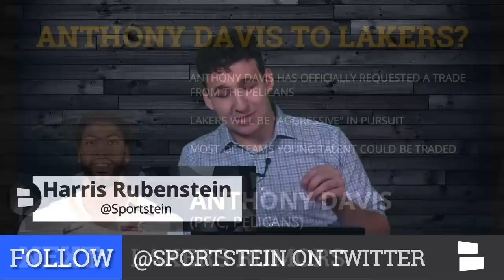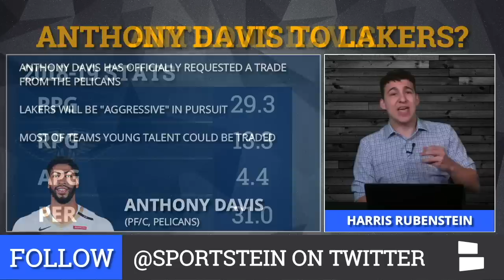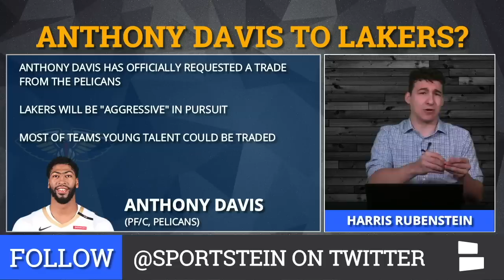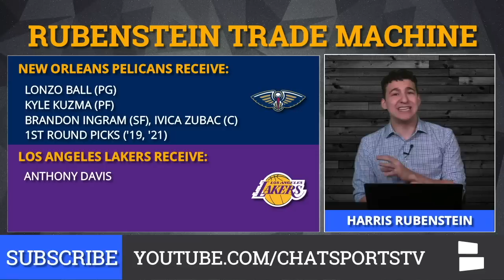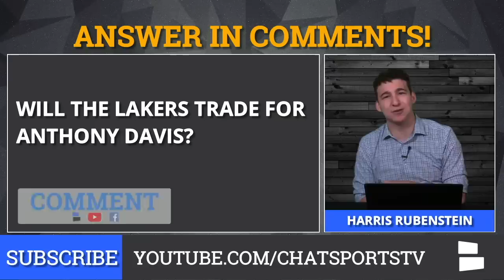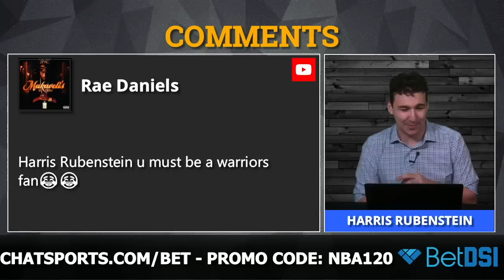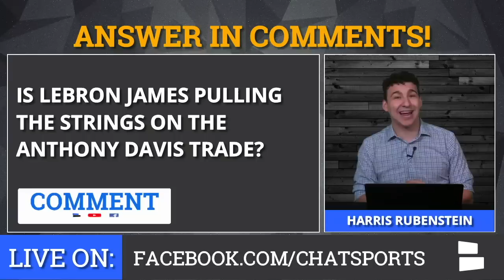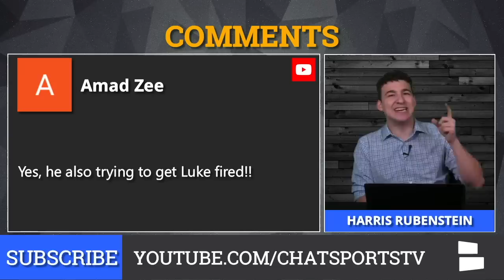Lakers Rumors: Anthony Davis Trade, Trade Deadline Targets, Melo Signing With LA?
Lakers trade rumors are kicking into high-gear as Anthony Davis has officially requested a trade. We take a look at a possible package for Davis and how he could end up on the Lakers by next week!

Think you can pick the winners every night in the NBA? We’re hooking up our viewers with the best promo in the business - use  NBA120, and you’ll get an industry best !

With the NBA Trade Deadline right around the corner, we take a look at all the top trade rumors surrounding the Lakers including a couple of veteran players they could pick up if a blockbuster doesn’t come first.

Our full list of rumors is below:
- Anthony Davis to Lakers?
- Lakers getting AD at the deadline?
- LeBron calling the shots with AD?
- Lakers an option for Melo?
- Lakers looking at smaller trades?

Today’s clothing was presented by Mizzen+Main, the most comfortable dress shirt you’ll ever own.